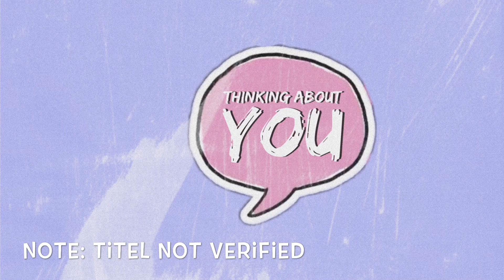Unreleased Cimorelli Demos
Lisa posted the demos on her instagram story 6/1/19. The artwork is NOT OFFICIAL.

0:00-0:24 Heartbreak Mafia
0:25-0:58 Welcome to the High Life
0:58-2:39 Thinking About You
2:39-4:09 Girl Against The World